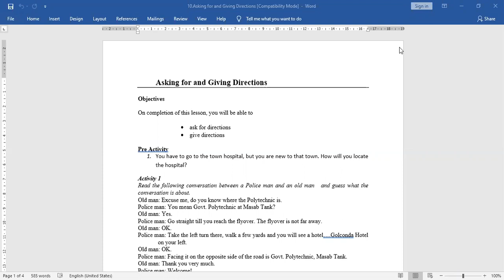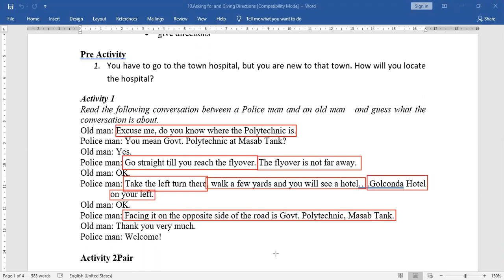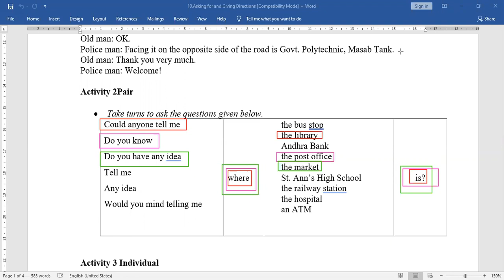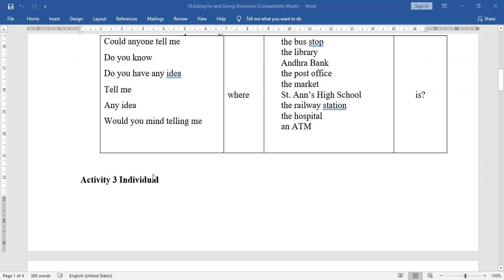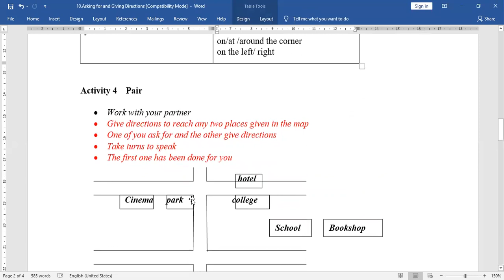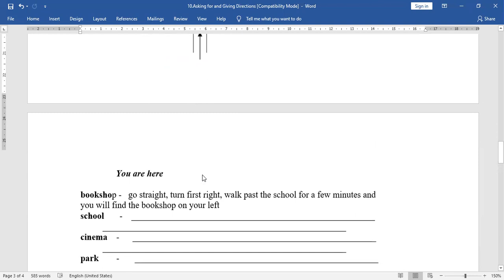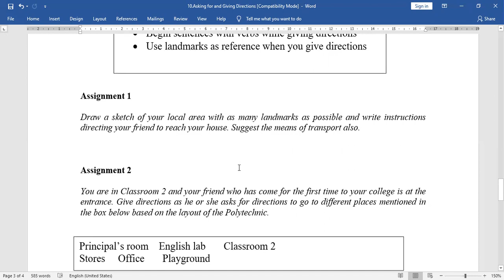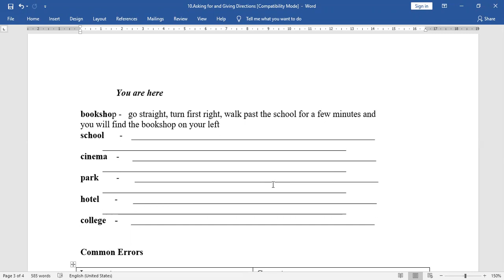5 Asking for Giving Directions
Advanced English - Chapter 5: Asking for and Giving Directions.
Please dowload the pdf file and complete the activities and assignments .  The link is given below